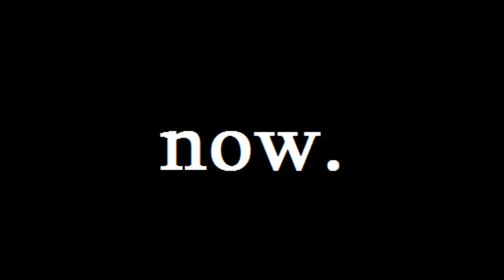Patagonia Bouldering 2010